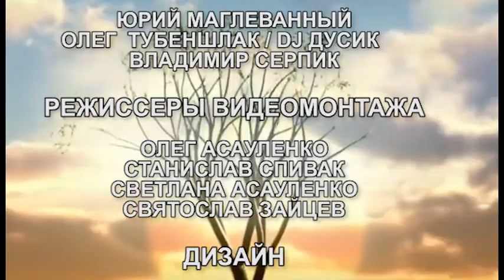Рав Одессы Авраам Вольф делится впечатленями о войне и мечтает о мире